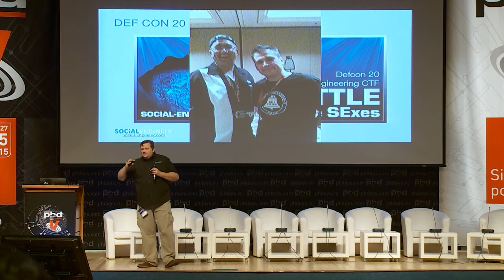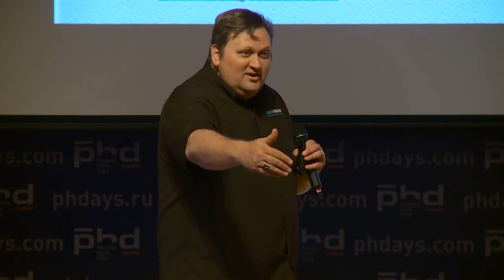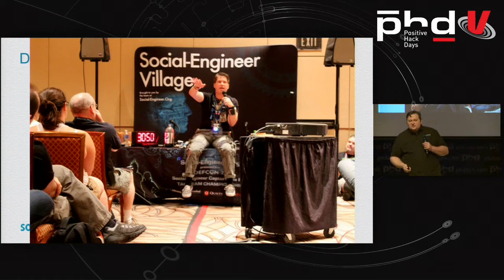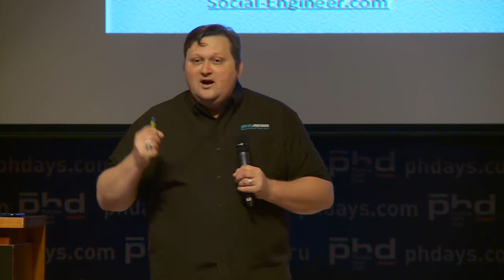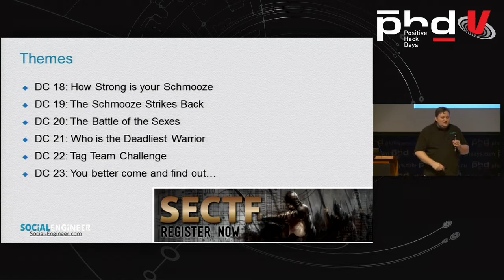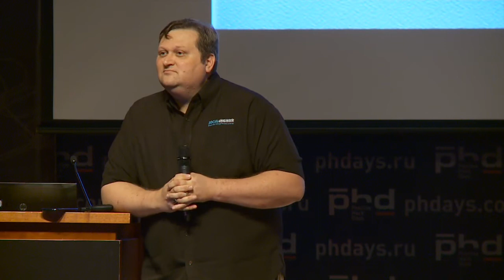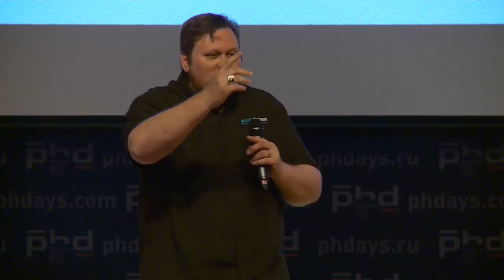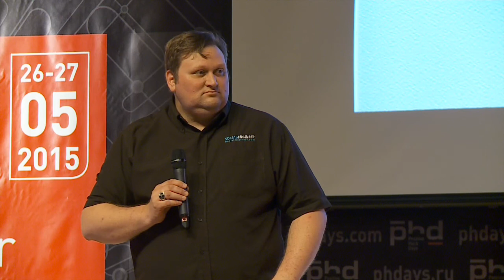Социальная инженерия в шутку и всерьез